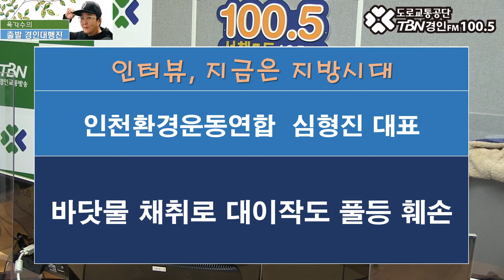2021 03 25 인천환경운동연합 심형진 대표(바닷물 채취로 대이작도 풀등 훼손)